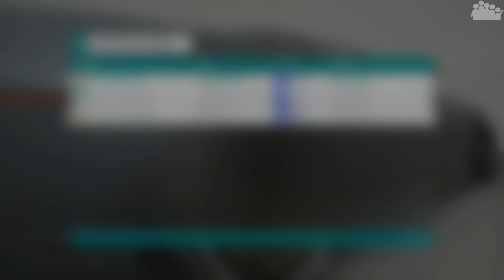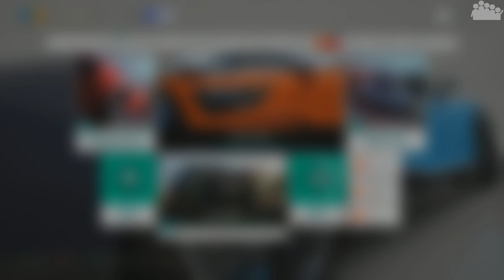FORZA HORIZON 4 - FORZA QUARTETT TUNED : Volle Hütte - Forza Horizon 4 MULTIPLAYER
► Zeit für eine neue Runde FORZA QUARTETT im Multiplayer von FORZA HORIZON 4. Dieses mal sind die Boliden aber getuned!

► Plattform: PC
● Verwendete Eingabegeräte: Xbox One Controller
● PC-Hardware des Aufnehmenden:
• System: Windows 10 Pro
• Prozessor: Intel Core i7-8700k @ 3,7 GHz
• Arbeitsspeicher: 4x8,0 GB Corsair Vengeance RGB DDR4 3600MHz
• Mainboard: ASUS ROG STRIX Z370-F GAMING
• Grafikkarte: ASUS ROG STRIX GeForce RTX 2080 TI OC Gaming
• Netzteil: be quiet! Pure Power 10 (700 Watt)